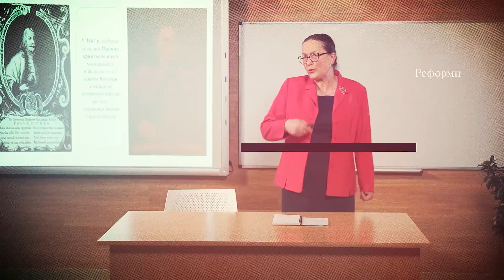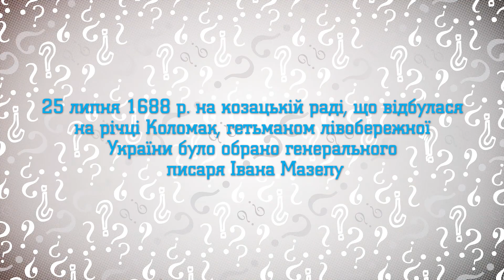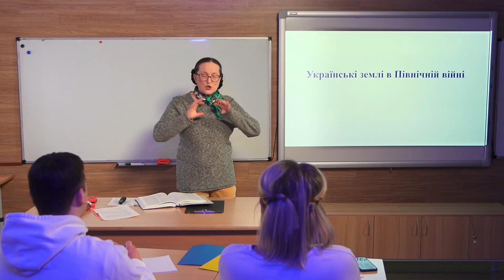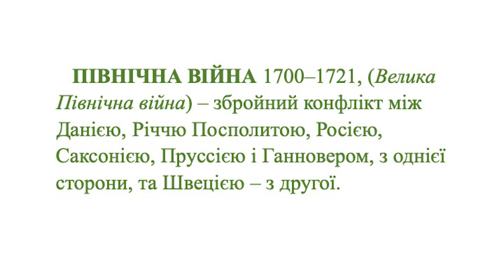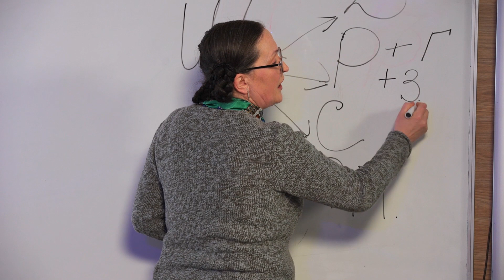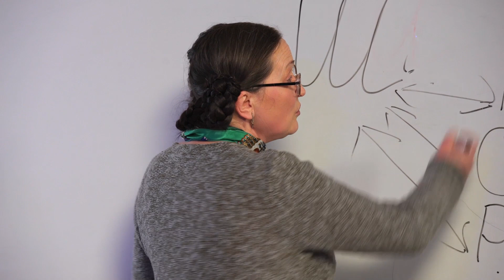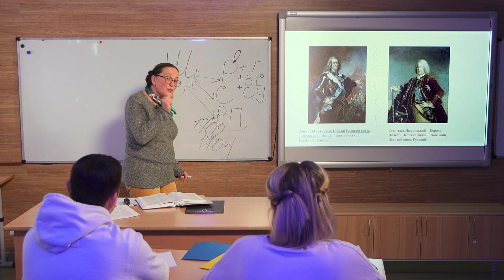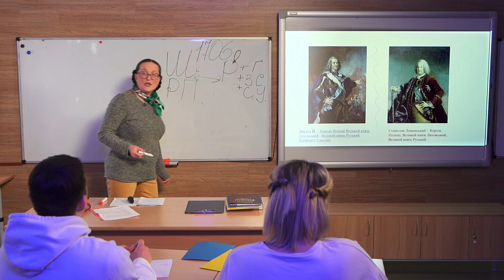8 класс, 13 апреля - Урок онлайн История Украины: Украинские земли в Северной войне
8 класс, 13 апреля - Урок онлайн История Украины: Украинские земли в Северной войне.

ДЗ Найдите соответствующий пункт в вашем учебнике. Советуем использовать, как дополнительную, информацию об истории Северной войны из учебника Всемирная история. Проработайте в привычный, или удобным для вас способом содержание параграфа. Начните создание хронологической таблицы.